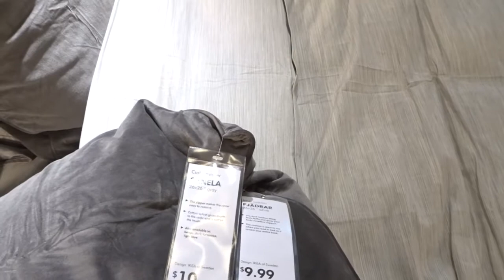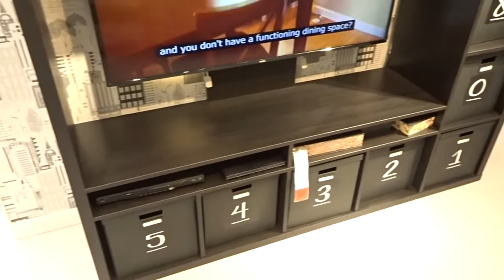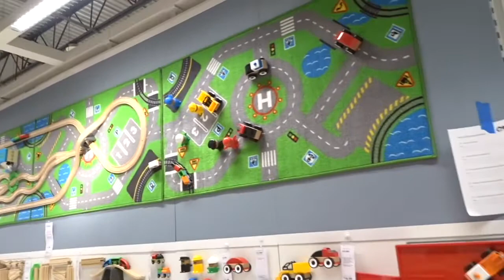House Hunting || Did I Find My Dream House? || Indianapolis IKEA Grand Opening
In this Life Of Ladd video, Damon and I go house hunting and find FUTURE dream homes.  The following day, I go to the grand opening of IKEA in Fishers, IN which leaves me in the rain and on a shuttle bus.  SMH...Was it worth the hype?  Keep watching to find out.